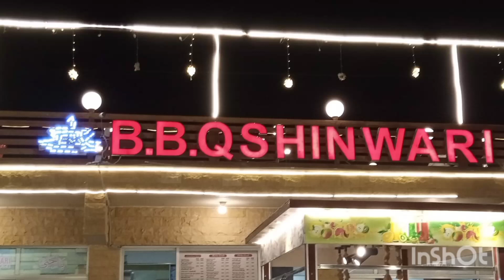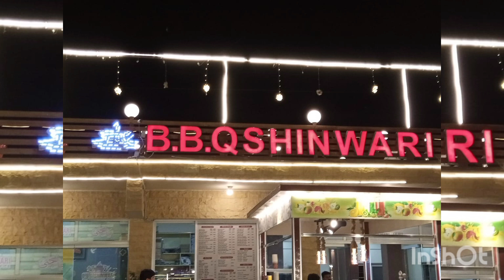B.B.Q Shanwari | Hub Chowki Best Resturant | Food Vlog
B.B.Q Shanwari || Mini Mart || Hub Chowki Best Hotel || Mazedar Kane || Food Vlog ||